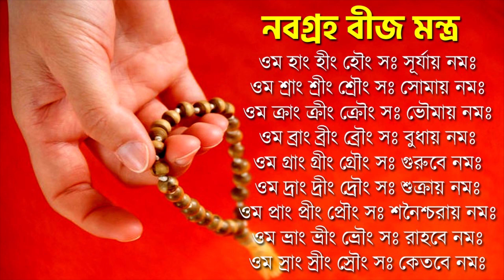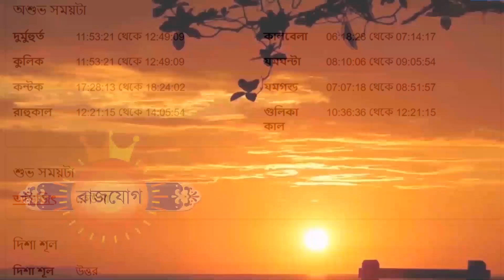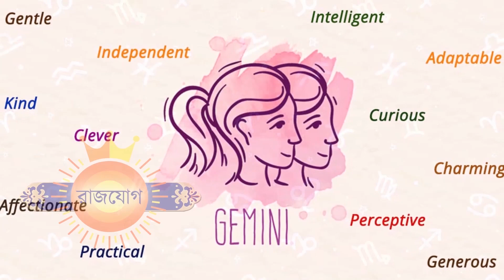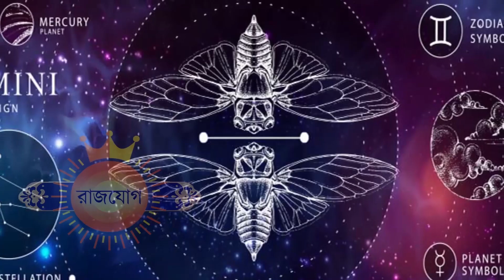মিথুন রাশি - ১৪ই জুন ২০২৩ - আজকের রাশিফল - Mithun Rashi 14th June 2023 Ajker Rashifal - Gemini Sign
মিথুন রাশি - ১৪ই জুন ২০২৩ - আজকের রাশিফল - Mithun Rashi 14th June 2023 Ajker Rashifal - Gemini